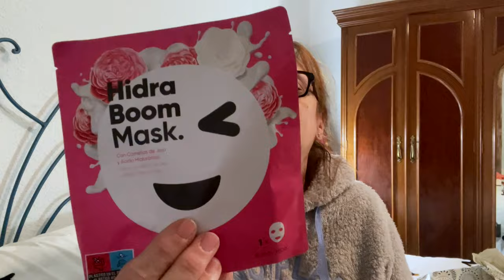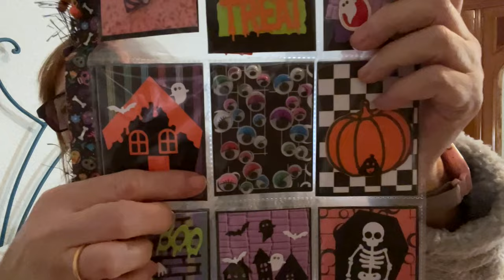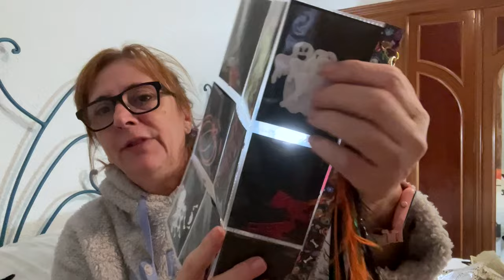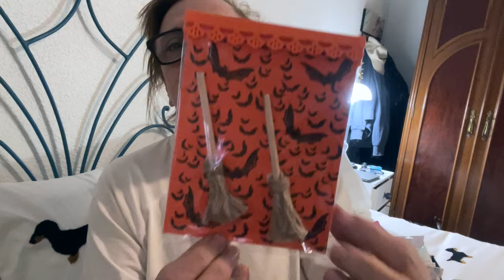De Bagheera scrap y mas. Merche y sus regalos. SuSuRRoS DeL PaPeL-Scrap ESPAÑA-.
Hola. Comp vaias? Como llevais la Post Navidad?
Este año viene todo rapidito: San Valentin, Carnavales, Cuaresma y Pascua!
Madre mía sin resuello 😂😂😂
Espero os gusten todos estos regalitos que Merche de Bagheera Scrap y mas me mandó.
Un besazo y nos vemos en breve💓💓💓